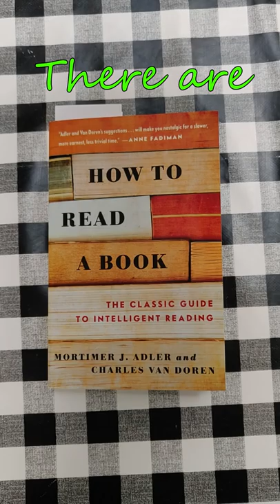You don't know how to read: elementary reading 3/4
How to read a book by Mortimer J. Adler and Charles Van Doren will teach you how to read better. It will teach you to think about how much of a book you need to read and what type of reading level you should apply.

On Amazon

Note: Some of the links in the video description are affiliate links, which means that, at no extra cost to you, I might get a small commission if you click them and make a qualifying purchase.